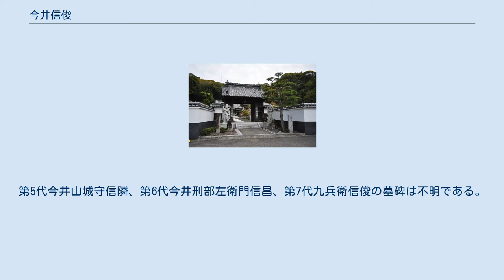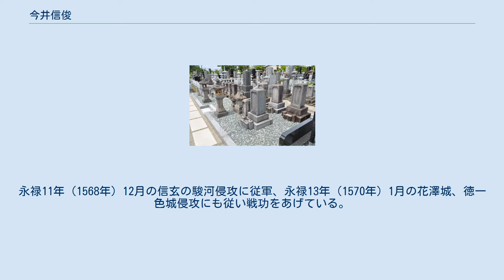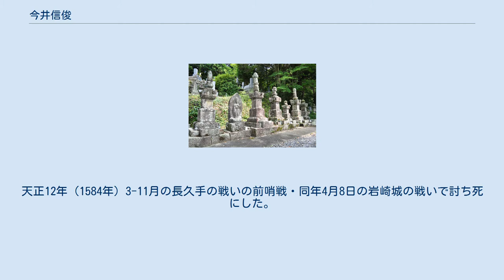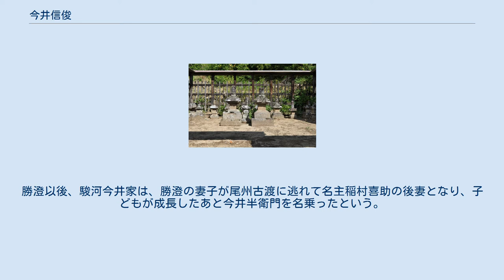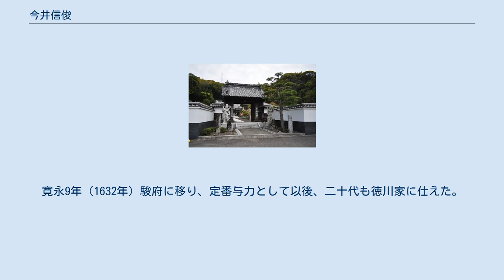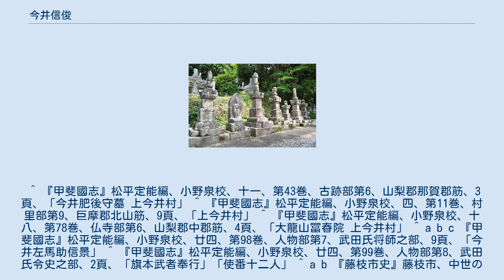今井信俊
今井 信俊（いまい のぶとし）は、甲斐武田家に仕えた武将。
使番十二人衆を経て足軽大将衆足軽10人持ちとなる。
武田家滅亡後は徳川家康のもとで駿河田中城の城代を務めた。
文禄4年（1595年）に74歳で死去。
子は今井昌俊（高尾氏が武田勝頼に従って殉じた為、徳川家康より命じられ高尾昌俊と称した）。
孫は高尾嘉文で、一時罷免されたが、大坂冬の陣にて戦功を上げて甲州八代郡内の本領を与えられ、以降、高尾氏を称して徳川旗本となる。
 山梨県甲州市大和町木賊にある天目山棲雲寺（2017年10月9日撮影） 同上、甲斐武田氏第13代当主武田信満の墓（市指定史跡 2017年10月9日撮影） 山梨県甲府市上今井町にある大龍山冨春院（2013年8月14日撮影） 同上、中央今井信景の墓塔と今井家累代の墓塔（2014年5月8日撮影） 静岡県静岡市葵区沓谷にある大森山長源院（2018年4月5日撮影） 同上、今井家累代の宝篋印塔（2013年8月19日撮影） 甲斐今井氏は、甲斐武田氏第13代当主武田信満の五男であり、甲斐武田氏第14代守護武田信重の弟である武田信景が、甲斐今井氏始祖今井左馬守信景で、山梨県甲府市上今井町に住み地名を氏号としたことに始まる。
甲府市上今井町の大龍山冨春院には墓碑と墓誌がある。
甲斐今井氏第2代今井今井兵庫助信経、第3代今井兵庫助信慶、第4代今井兵庫助信是の墓誌もある。
第5代今井山城守信隣、第6代今井刑部左衛門信昌、第7代九兵衛信俊の墓碑は不明である。
 甲斐今井氏第7代今井九兵衛信俊は、甲斐今井氏第6代今井信昌の息子で、武田信虎・武田信玄・武田勝頼の三代に仕え鉄砲大将となり田中城の城代を務め、合戦で数度の高名をあげた。
武田氏滅亡後は徳川家康に仕えた。
永禄11年（1568年）12月の信玄の駿河侵攻に従軍、永禄13年（1570年）1月の花澤城、徳一色城侵攻にも従い戦功をあげている。
元亀元年（1570年）築城された田中城の城番として城代山県昌景らとともに在城した。
九兵衛信俊には三子があった。
一人は駿河今井家の祖七兵衛門勝澄、一人は惣十郎昌俊、一人は朝比奈昌是の養子となった昌親（寛政譜一）である。
信玄没後は武田勝頼に仕えたが、「天目山の戦い」に敗れ、勝頼没後は、徳川家に仕えた。
田中城開城後、武田氏の武将は三つの道を選んだ、勝頼と天目山を目指し討死した者、織田信長の追っ手に殺害された者、徳川家に仕えた者である。
今井信俊は高尾信俊と名乗り、難を逃れて徳川家に仕えた。
高尾姓は息子の昌俊の養子先の姓である。
徳川家康は、信長に殺害させないよう婦女子も逃した。
 今井左馬助信景 系図安芸守信満ノ男小瀬信堅ニハ兄ニテ今井村ニ宅蹟存セリ小瀬今井二村ハ程近シ一蓮寺過去帳ヲ合校スルニ文明五年十一月廿六日合戦討死獨阿今井又八郎アリ即信景相当ヘシ其男兵庫助信経延徳二年九月十七日澄阿今井兵庫殿信経男二人兄大蔵大輔信又一人明応三年三月廿六日討死眼阿大蔵大輔殿弟八郎信慶延徳二年三月廿八日巌阿今井八郎殿是ナリ八郎男ハ兵庫信是ト云信又男三人（中略）八郎信慶男兵庫信定云云男山城守信隣云々男刑部左衛門信昌其男九兵衛信俊一作勝利トアリ 九兵衛昌義、下郷起請文ニ花押アリ軍鑑使番十二人衆ヨリ足軽隊将トナル騎馬足軽拾人、系図云壬午時召出サレ駿州田中城代トナル後甲州ニ帰ス文禄四年死七十四法名釣冷、其男七右衛門勝澄ハ丹羽勘介ニ属し長久手ノ役ニ岩崎ニ籠リ弟次郎三郎等十七人共戦死スト云云 — 『甲斐国志 廿四』松平定能編 第98巻人物部第7 武田氏将師之部 明治15年10月23日 抜粋 今井信俊の長男甲斐今井氏第8代今井七右衛門勝澄は、武田信玄に仕え、使番十二人の内の一人であった。
使番の旗印として、青地に金で画いた百足の絵柄の旗指物を背に指した。
天正12年（1584年）3-11月の長久手の戦いの前哨戦・同年4月8日の岩崎城の戦いで討ち死にした。
岩崎城は落城したが、徳川・織田軍との戦いで勝利に導いた。
愛知県日進市岩崎町の岩崎城址公園の「表忠義碑」には、今井七右衛門勝澄の刻名がある。
愛知県長久手市岩作には首塚がある。
この戦いのとき、敵八、九人を討ち取るなどの奮戦の末、討ち死にした。
「四戦記聞」によると、首実験の模様について、今井勝澄の首を扇の上に厚紙を敷いて載せ、恒興は其の外の首級と共に実験し、「事始めよし」と勇み誇っていたという。
また勝澄の子、勘解由左衛門・五郎右衛門・半右衛門・十郎右衛門などは、のち福島正則に仕えた。
武田...